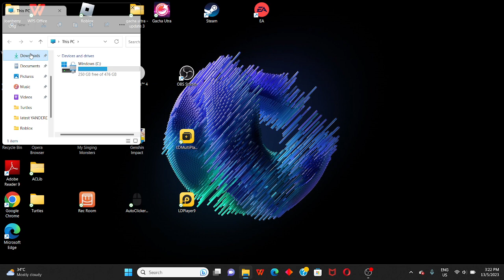Playing Yandere Simulator :v